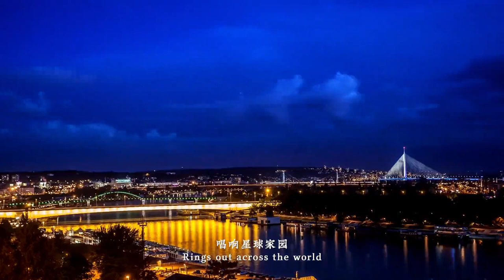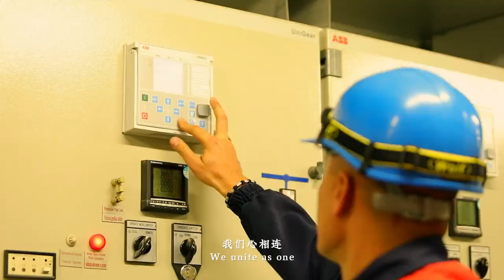Theme Song for the China-CEEC Expo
Ningbo released a musical video for “The Silk Road – Where Dreams Come True”, the theme song for the China-CEEC Expo on June 7. Check out the video to see how Ningbo helps connect China with CEE countries.